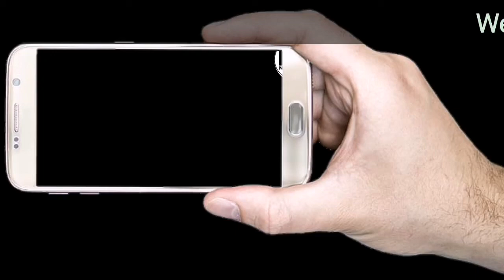Ncell mela 2015 pokhara with my family